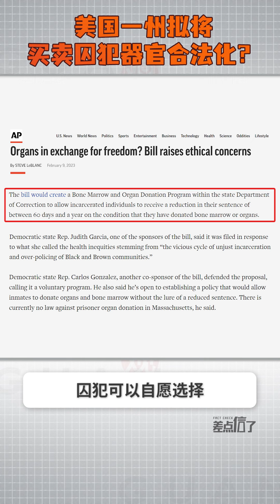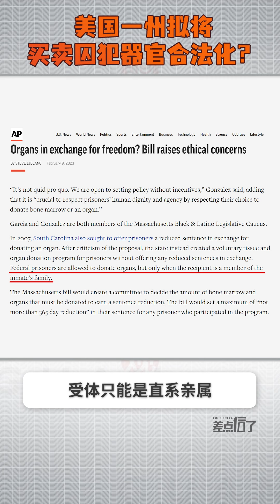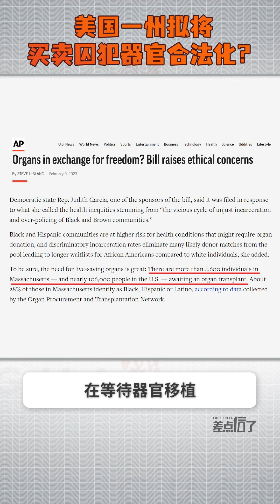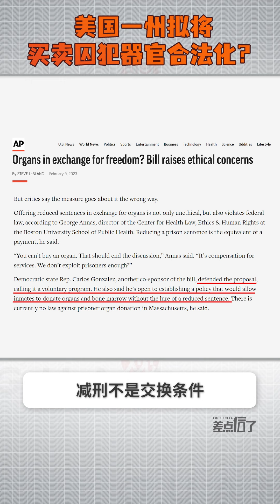【差点信了】美国一州拟将买卖囚犯器官合法化？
近日，有网传消息称，美国一州拟立法，将买卖囚犯器官合法化。事实是，马塞诸塞州的两位民主党众议员，朱迪思·加西亚和卡洛斯·冈萨雷斯，共同提出了一项新法案。囚犯可以自愿选择以捐献器官或骨髓的方式，换取60天到365天的减刑。目前法案尚未通过，可能违反美国联邦法律。有批评者将该提案比作器官买卖，并表示就不该进行讨论。